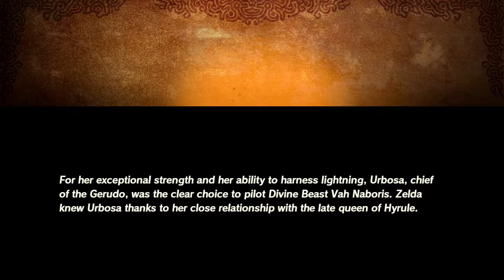Hyrule Warriors: Age of Calamity - Let's Play: Episode 3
Playing Hyrule Warriors:Age of Calamity that is set in the Breath of the Wild world and takes place 100 years before the start of the first game that serves as a prequel of sorts.